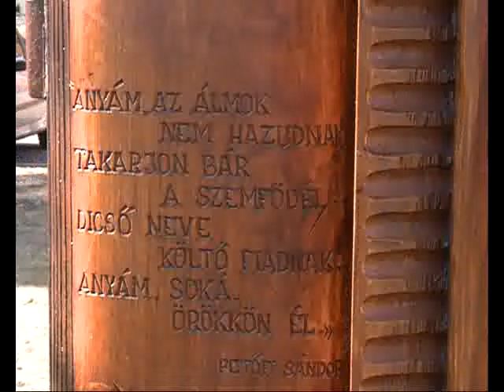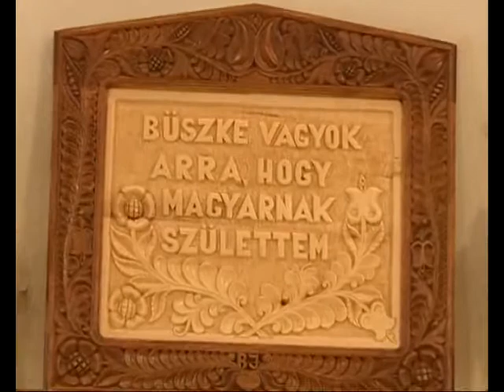programajanlo.flv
Számos eseményt rendeznek a városban az 1848-49-es forradalom és szabadságharc emlékére. A részletekről Hamrák Zsófia, ünnepekért felelős tanácsnok beszélt.